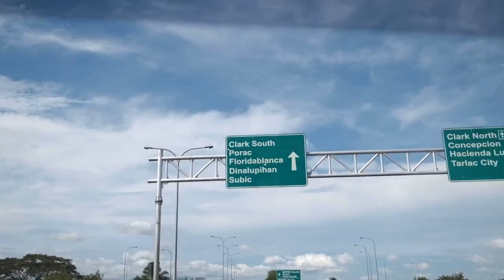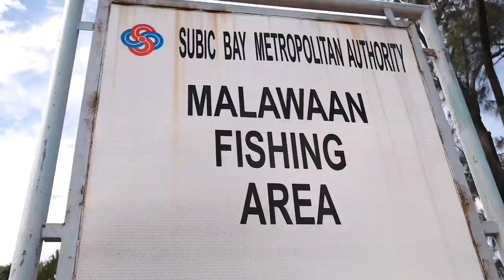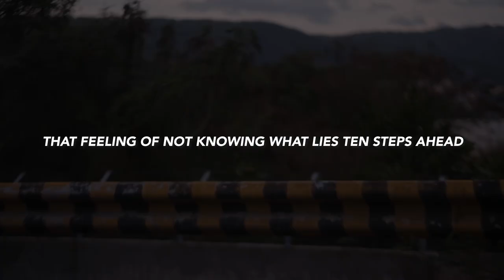AXIS Vlog | Spontaneous trip! Powered by MOREISHI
“It’s not about the destination, it’s about the route you take.”

Along our journey through life, unplanned circumstances occur no matter how much we prepare for it. But, knowing you have done your part to prevent the worst from happening, gives you a sense of hope that you will get out of it well and happy.